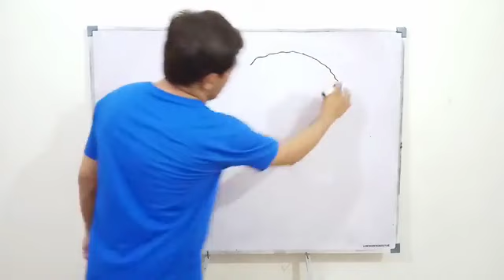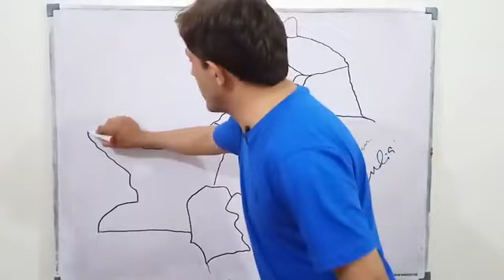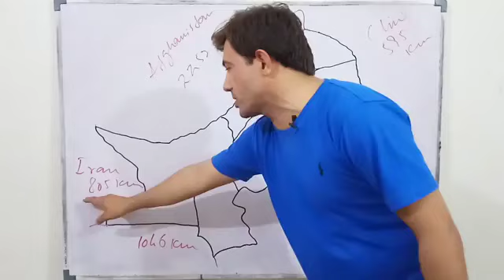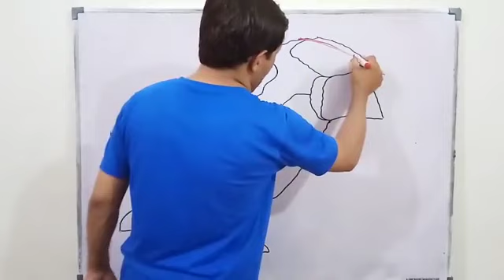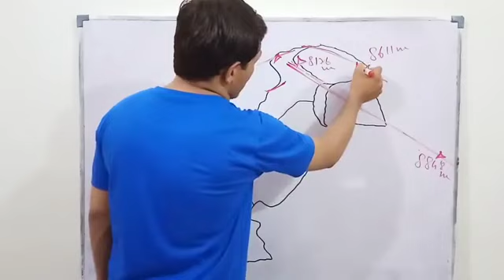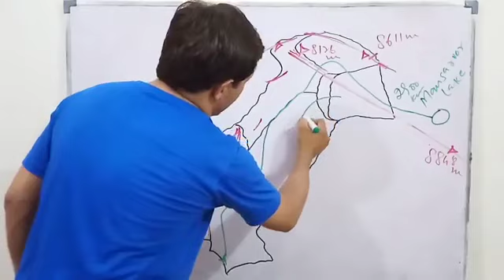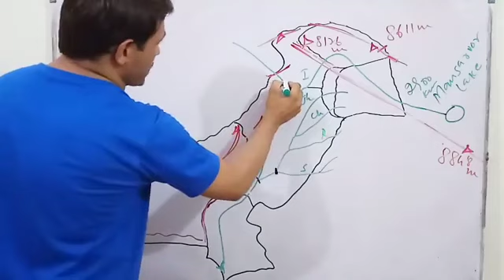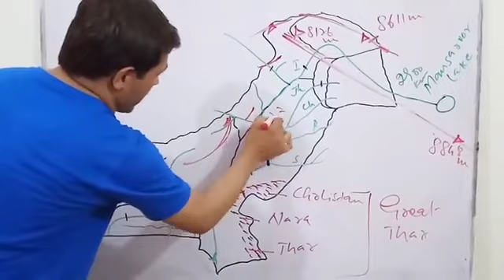CSS/PMS || Pakistan Location and its Physical Features || A must watch video || By M.Akram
Location and Physical Features of Pakistan. A must watch video for the CSS, PMS and PCS aspirants.

Yotube link of sir Akram.